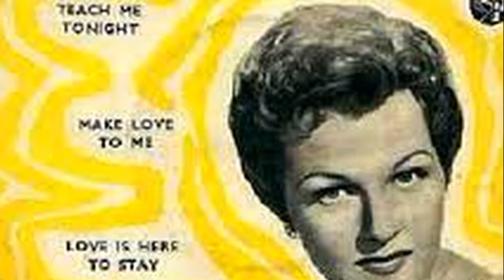SOMETIME JO STAFFORD